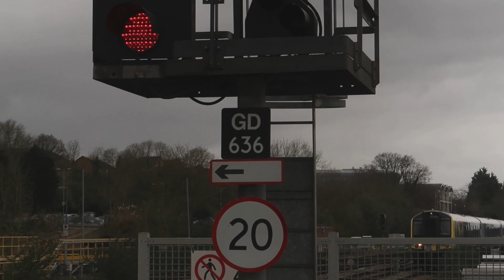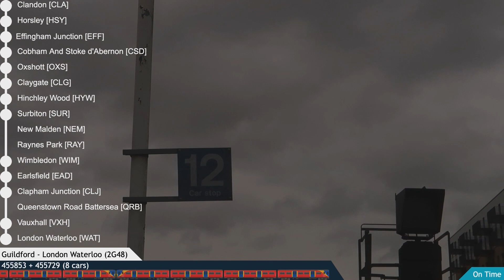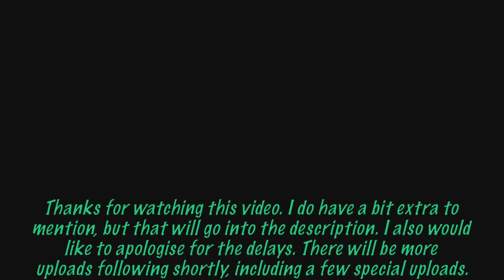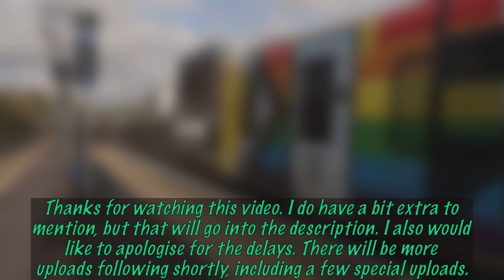Trains At Guildford (PDL) | 11 April 2023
Firstly, I would like to apologise for the delays. I've been going through a lot lately, especially with the skill issues on both of my SD cards, causing a huge loss of content. I won't cover too much rn, but all I can confirm is that more is yet to come.

I will also apologise as this video has not been rendered to HD50 but rather HD25. That was one of the skill issues I made, which should be resolved by the next vid.

As promised in the second short, here are the extra “details”. I had just landed from Hong Kong that morning, and as some may already know, it’s better to head out and get active/do stuff you enjoy, or in other words, avoid sleeping in once you’ve landed, especially if it’s a long haul flight landing in the morning/during the day. (More details in another future video)
I did want to do a bit of trainspotting on that day, so I ended up heading into Guildford station, and oh well, I was kinda in luck (but also not). The weather was horrendous, but I did manage to find a few decent spots. The video quality, however, is even worse than the weather.
I am working on videos with higher quality though. Trainspotting videos should come with HD50 as standard, and may be upgraded into 4K60 in the near future. Further details will be discussed in a video, whether this channel will get a separate one, or tagged along in the main channel. I’ll make a post if that happens.

Trains featured
Class 165/1 Networker Turbo (GWR)
Class 444, 450 Desiro (SWR) + 444019
Class 455 BREL (SWR)